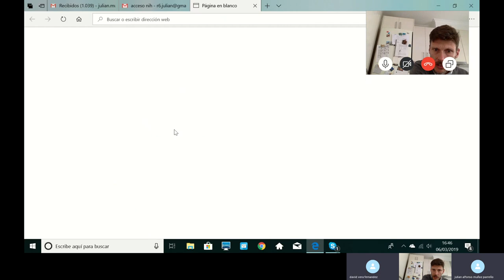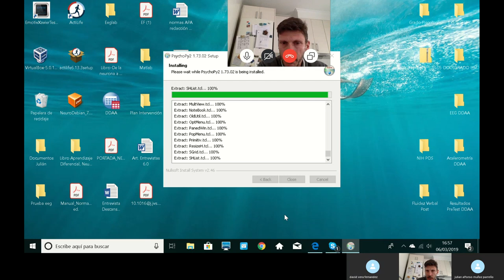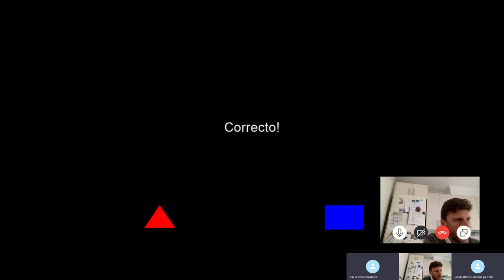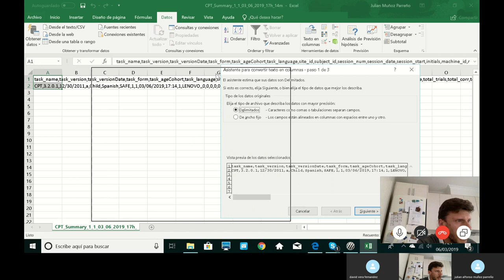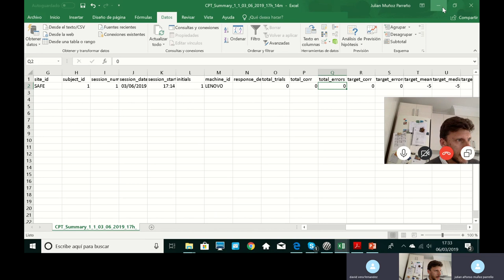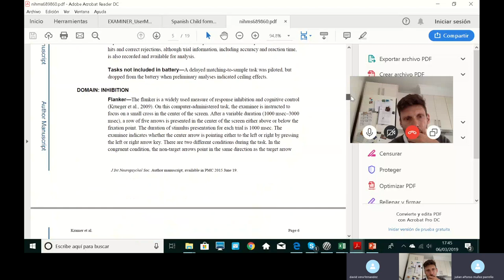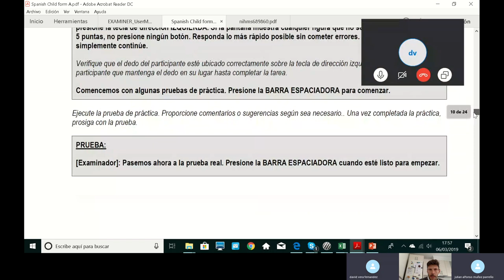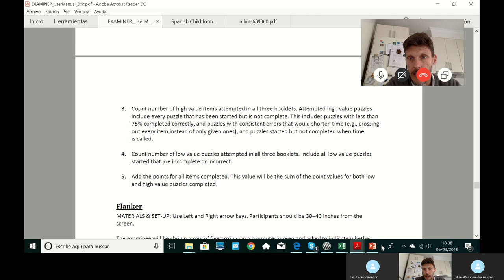Seminario NIH Examiner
Software para medir funciones ejecutivas.